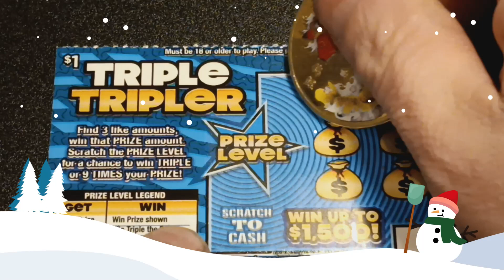Hoosier Lottery $1 Triple Tripler Lottery Ticket Scratch!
Baseball Pack A Day Habit With Spike The Pug